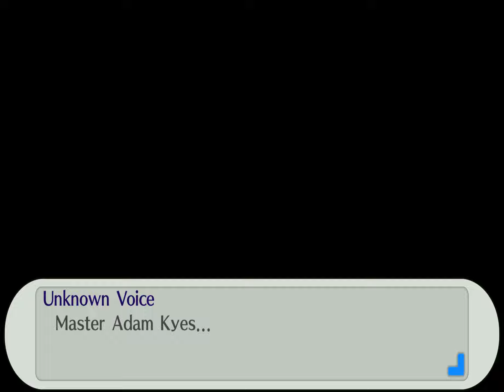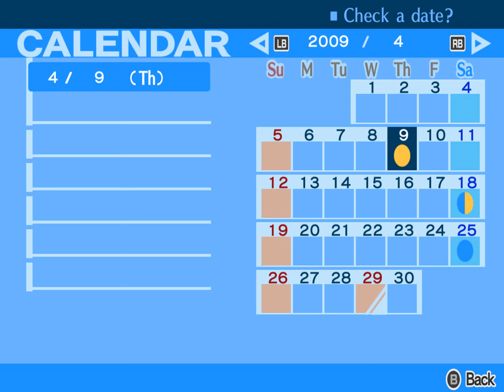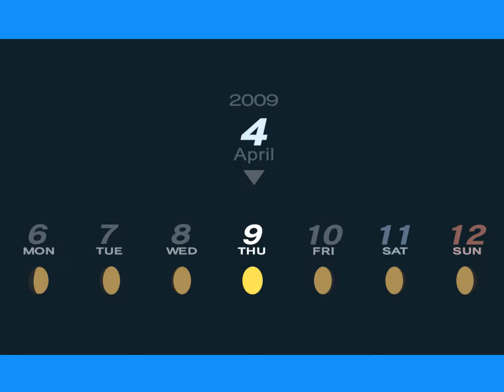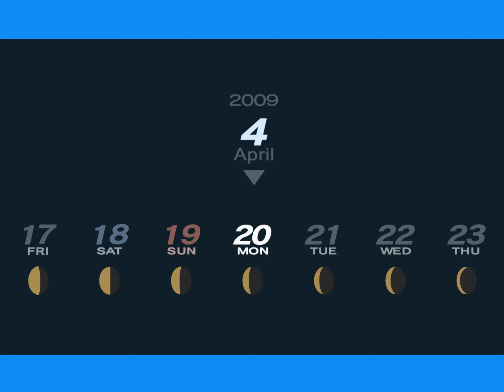Let's Play "Persona 3 Portable" Episode 2